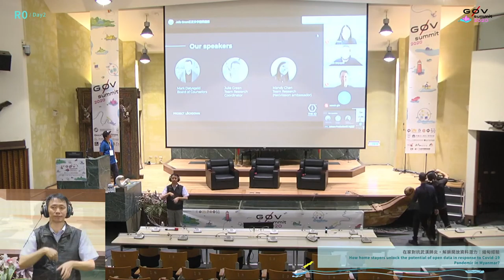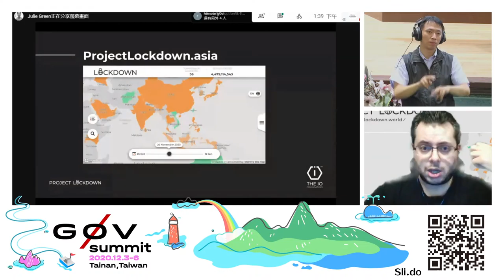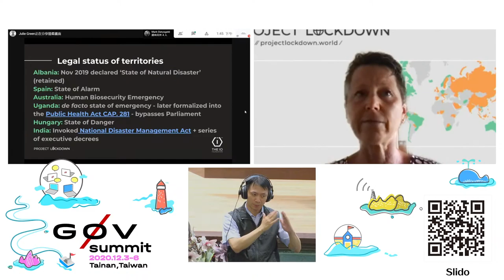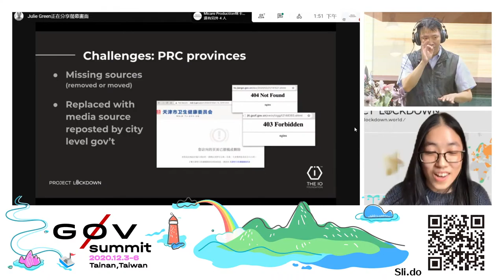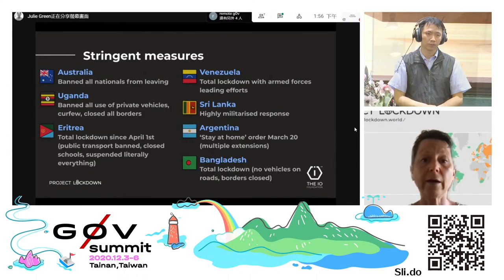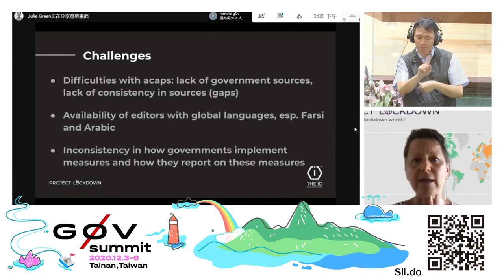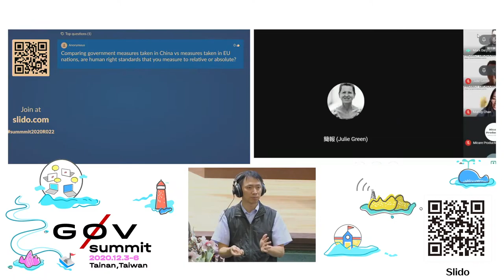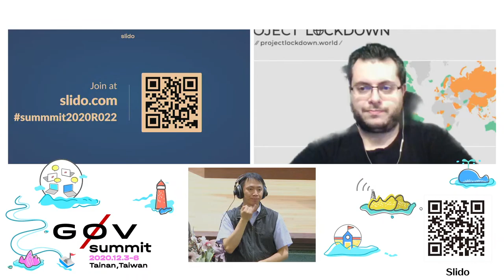Project Lockdown 運用政府在新冠肺炎時政策的數據來評估對人權與數位權的影響 | g0v summit 2020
議程名稱：Project Lockdown: 運用政府在新冠肺炎時政策的數據來評估對人權與數位權的影響
Topic: Project Lockdown: Using data to assess the impact on human and digital rights as a result of Covid-19 related Government measures